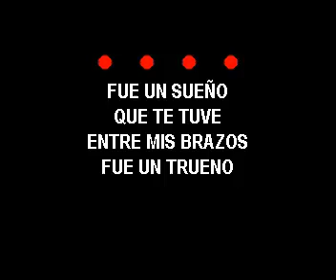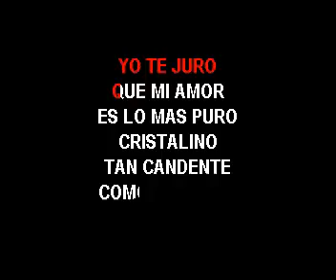KARAOKE ARNALDO EL MAS QUERIDO AMAME CON FUERZA